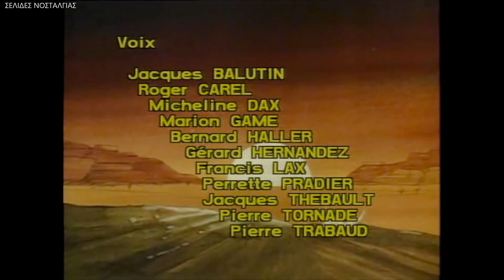Λούκυ Λουκ S1E5 - Καλάμιτυ Τζέην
Το 1984, ο αγαπημένος χαρακτήρας των κόμικς, μεταφέρεται στην τηλεόραση μέσω μιας σειράς κινουμένων σχεδίων.
Ο άνθρωπος που "πυροβολεί πιο γρήγορα και από τη σκιά του" περιπλανιέται στην Άγρια Δύση και χρησιμοποιεί τις δυνάμεις του για την πάταξη του εγκλήματος και την υπεράσπιση του δικαίου. Συνήθως αναλαμβάνει να οδηγήσει στη δικαιοσύνη διάφορους επικίνδυνους εγκληματίες, όπως τους αδερφούς Ντάλτον, ενίοτε όμως αναλαμβάνει και δύσκολες αποστολές στην αμερικανική μεθόριο, όπως την προστασία ταξιδιωτών ή κυβερνητικών αποστολών.
Άλλες φορές καλείται να κάνει τον μεσάζοντα σε διάφορες διαμάχες και έριδες και να αποκαταστήσει την ομόνοια. Πάντοτε, όμως, ο Λούκυ Λουκ έχει τον ρόλο ενός αληθινού ήρωα με ακέραια ηθική, υπερασπιζόμενος το δίκαιο χωρίς διακρίσεις.
Στο φινάλε κάθε ιστορίας, ο ήρωάς μας, πάνω στο άλογό του, πηγαίνει προς το ηλιοβασίλεμα τραγουδώντας το τραγούδι "Είμαι ένας φτωχός και μόνος καουμπόι"...